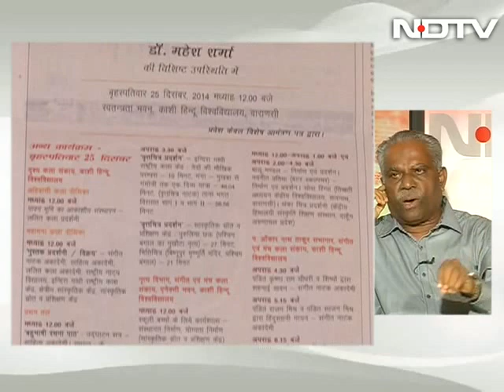Good governance day: Is it undermining Christmas?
There is controversy over the government's decision to celebrate 'Good Governance Day' today. Did it undermine Christmas or was it appropriate to celebrate because it is also former Prime Minister Atal Bihari Vajpayee's birthday?